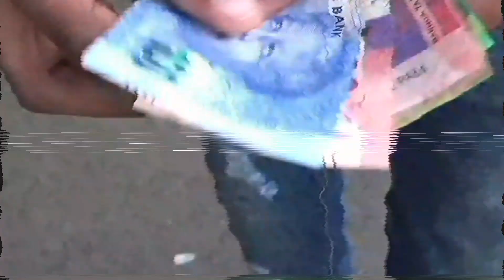Ricky Mayne ft. siiya - Damn ( Official Music Video).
DAMN B**CH

Listen to Damn ft. Siiya by Ricky Mayne